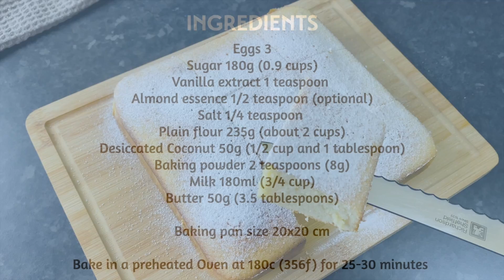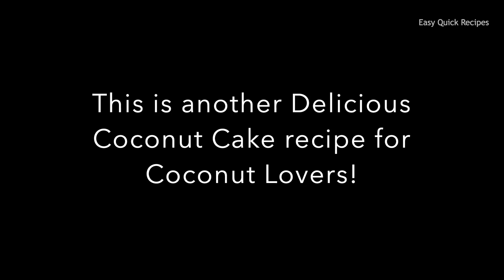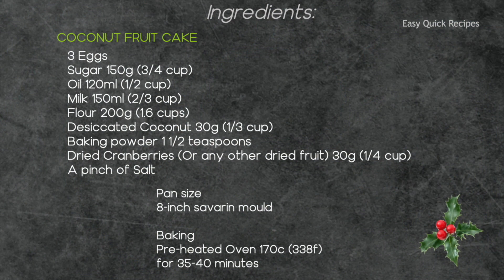Delicious Coconut Hot Milk Pie in Minutes! Easy Quick Recipe!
♣️ Turn On The Subtitles In Your Language!

Try this Hot Milk Cake Recipe with coconut Flavor! Follow my easy cake recipe and you will not be disappointed! It is a wonderful quick dessert that you can make at home easily. With the use of very few simple ingredients, try this today and everyone will ask you for the recipe!

♣️ Ingredients:

Eggs 3
Sugar 180g (0.9 cups)
Vanilla extract 1 teaspoon
Almond essence 1/2 teaspoon (optional)
Salt 1/4 teaspoon
Plain flour 235g (about 2 cups)
Desiccated Coconut 50g (1/2 cup and 1 tablespoon)
Baking powder 2 teaspoons (8g)
Milk 180ml (3/4 cup)
Butter 50g (3.5 tablespoons)

Baking pan size 20x20 cm

Bake in a preheated Oven at 180c (356f) for 25-30 minutes

♣️  Write your thoughts and wishes to me in the comment box! it will make me very Happy and I will write back!!

This will go a long way in promoting my channel.
Please put a LIKE 👍 below the video and write a comment or just SMILEY 😃 only. I will continue to delight you with good recipes.